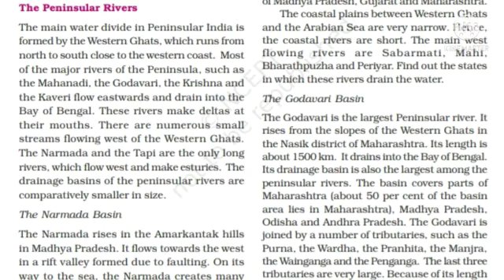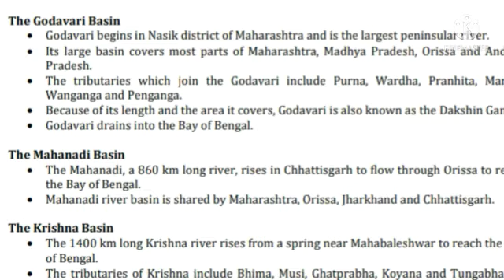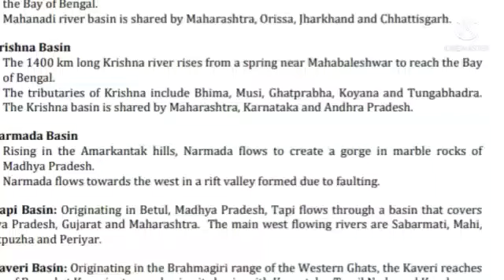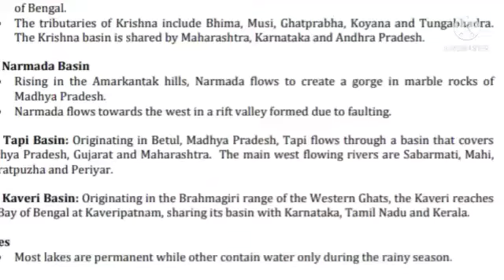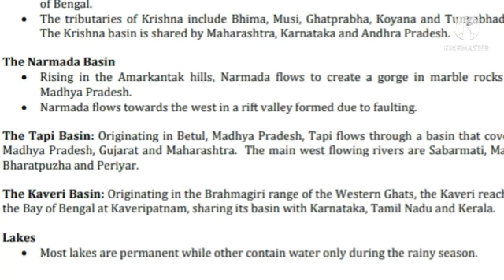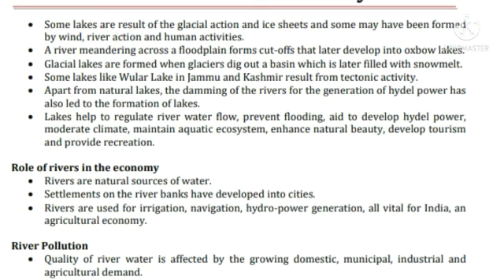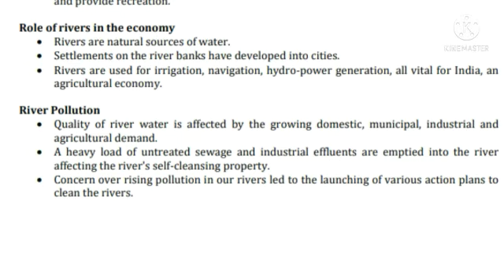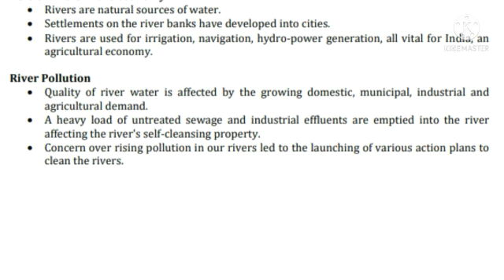9th Geography (13/08/21) Chapter 3 Peninsular Rivers & Lakes